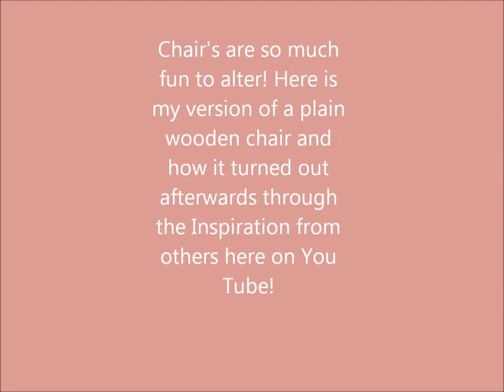Linda's Rose Altered Wooden Chair & Can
I was in a Swap the past few weeks and Luisa Diaz gave me this wooden chair as part of my swap. Over the weekend I took the chair and upholstered it with pink rosette ribbon with stuffing and this is now the after effects of that chair! I also took a cat food can and turned this into a foot stool for the chair Thank-you Luisa for the Chair. I had lots of fun with it and now I've got my first two pieces of furniture for my doll box I found! .